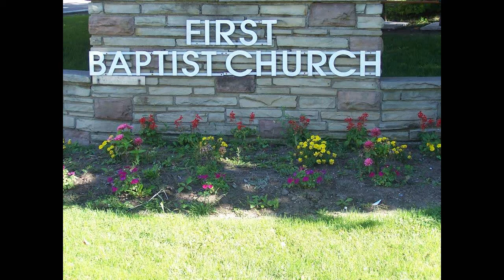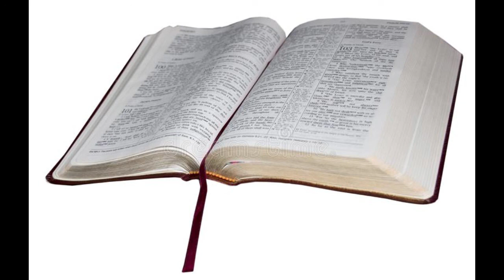Psalm 9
Bible Study for May 6, 2020
Rev. David West
Audio only - from May 2, 2015